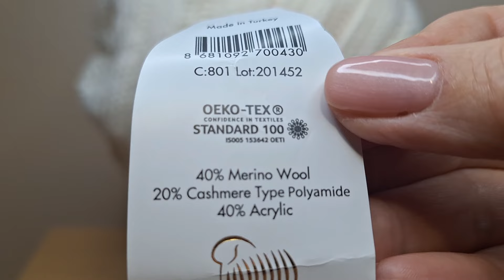СТИЛЬНАЯ Шапочка крючком ПРОСТО и БЫСТРО. Пряжа Gazzal baby wool. Crochet Beanie Hat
Простая шапочка крючком. В зависимости от цвета и пряжи можно вязать и для женщин и мужчин.